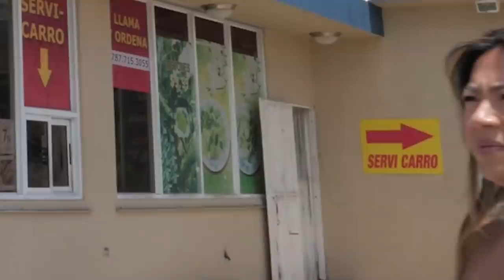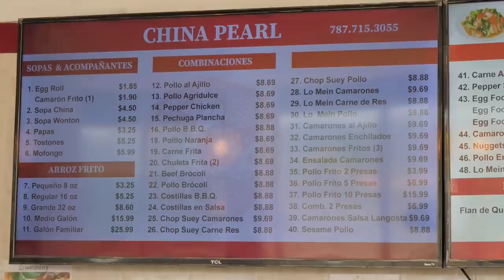primera vez comiendo comida china de Puerto Rico con Chente Ydrach! // Chinese food mukbang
Weepa CorilloYanster ! hoy como comida china de Puerto Rico por primera vez desde que cerramos el restaurante de mis papas, ya casi mas de 10años!

Cual es tu plato favorito de los chinos??